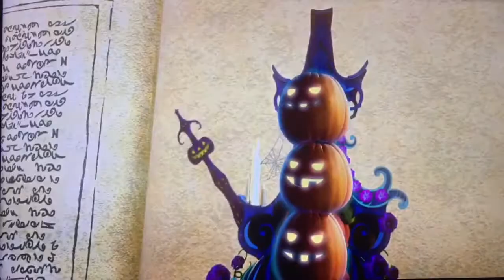🎼Spend the Super Spooky Night 🎶🎵